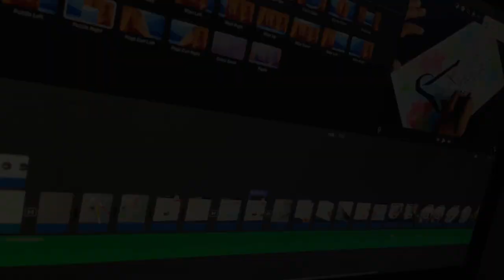Blooper #1 | Arabic Calligraphy | CalliFted